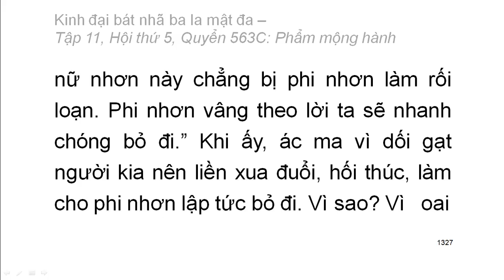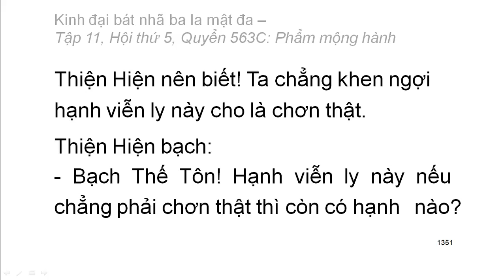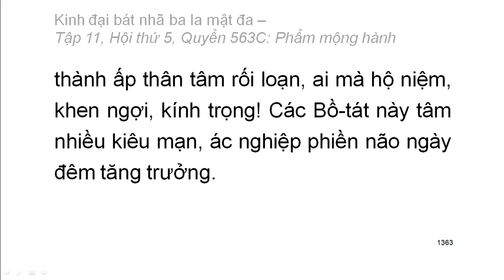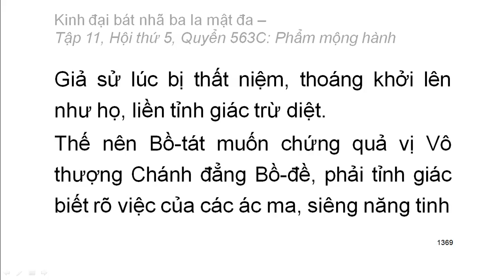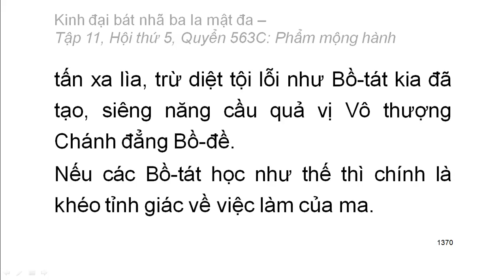600 quyển Kinh Đại Bát Nhã Ba La Mật Đa: Quyển .../600 (tiếp) (đọc lần 2) (rất hay)